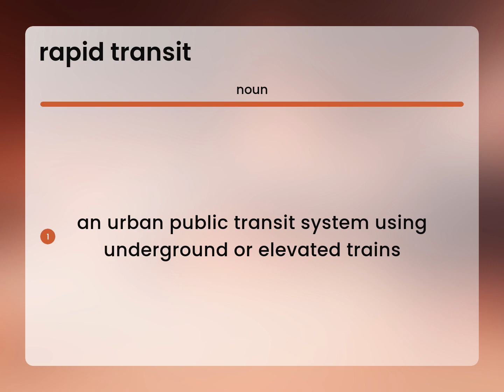Rapid transit | definition of RAPID TRANSIT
RAPID TRANSIT meaning